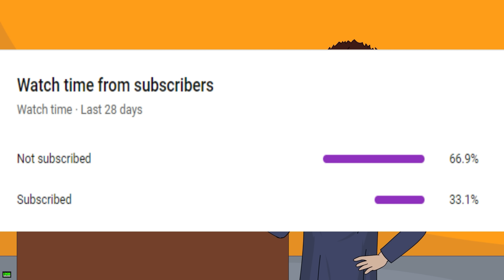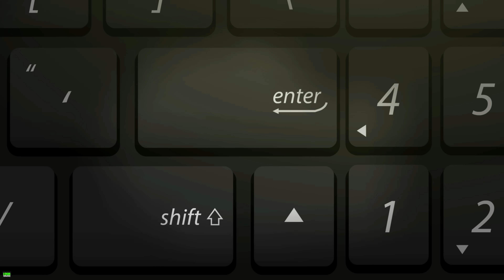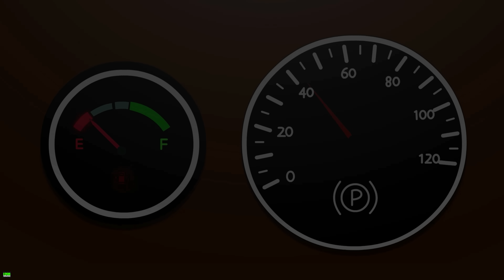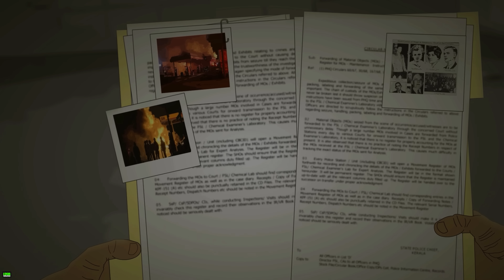3 TRUE GAS STATION HORROR STORIES ANIMATED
3 TRUE GAS STATION HORROR STORIES ANIMATED

Story  3 written by Caleb

Male Narration by Rob
Female Narration by Molly